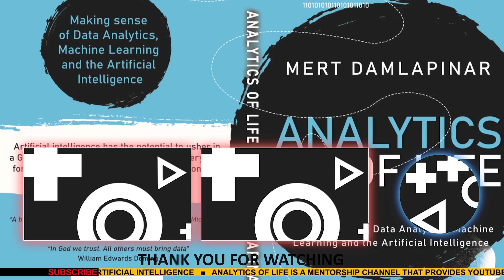What Makes "Generation Z" So Different? - Can They Fix the Broken Workplace Structure?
Do you want a reprogrammed workplace structure with reskilled workers, where remote workers and freelancers are accepted?

Analytics is the discovery and communication of meaningful patterns and actionable insights in data. Industry experts claim that AI will have a negative impact on blue-collar jobs, but Mert Damlapinar predicts that Americans and Europeans will experience a strong impact on white-collar jobs as well. And Mert also provides research results and a clear description of which jobs will be affected and how soon, which jobs could be enhanced with AI.